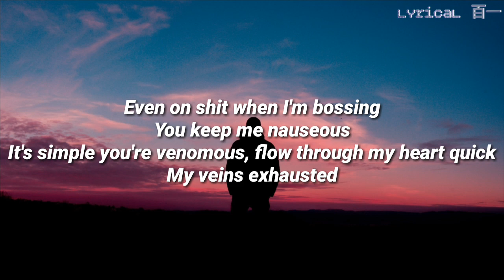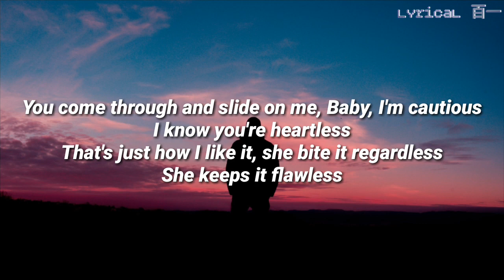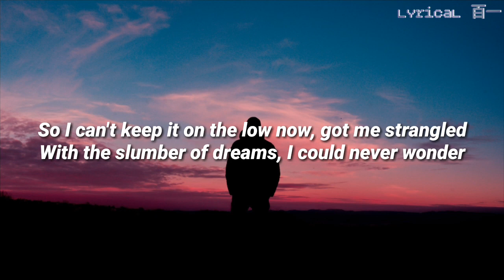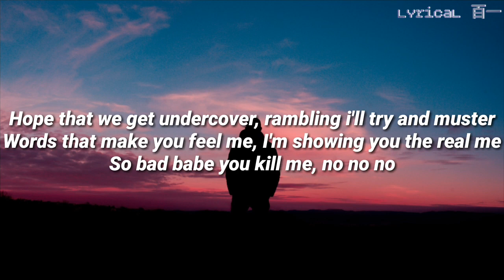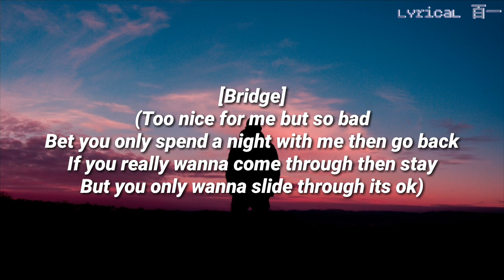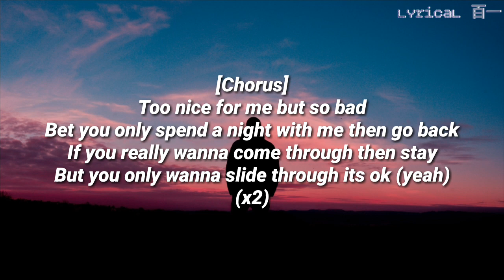Nick Bonin - It's Ok (prod.by Jakebreh) [Lyric]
Note❗️
There's a link above.